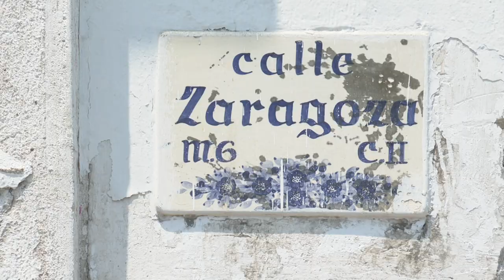Denuncian camionetas-bodega en pleno centro de la ciudad | CPS Noticias Puerto Vallarta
🚨 Una denuncia ciudadana exhibe a camionetas paradas que solo sirven para carga y descarga para vendedores ambulantes, además, al ser de gran tamaño entorpecen en tránsito.